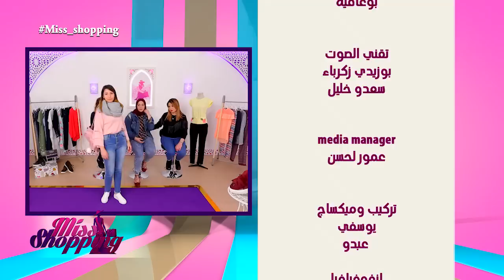العدد رقم 80 : Note Finale - Miss Shopping - EP 05 / 16ème semaine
برنامج Miss_shopping الذي يأتيكم على قناة الجزائرية وان
إبتداءآٓ من الأحد إلى الخميس على الساعة السابعة مساءً [19h00]
للمشاركة في البرنامج يرجى إرسال المعلومات الشخصية زائد صورة ورقم الهاتف على